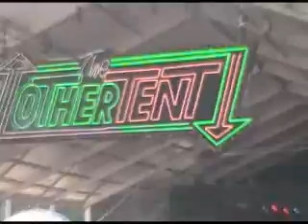Bonnaroo 2010 - Blues Traveler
Blues Traveler playing The Other Tent at Bonnaroo 2010.